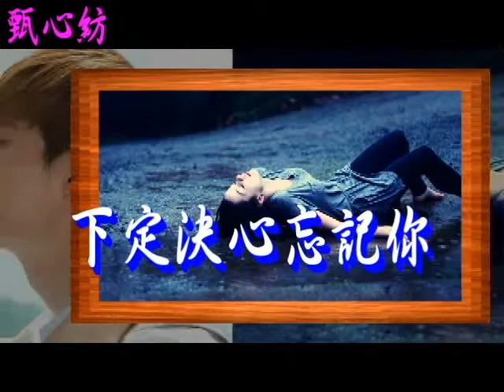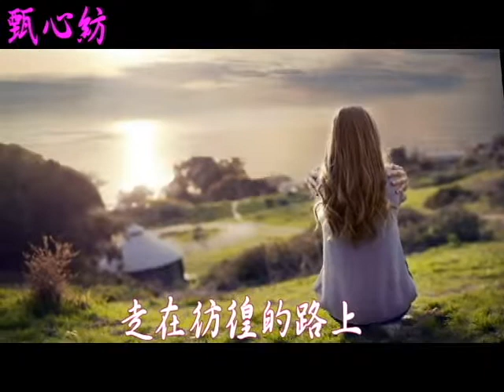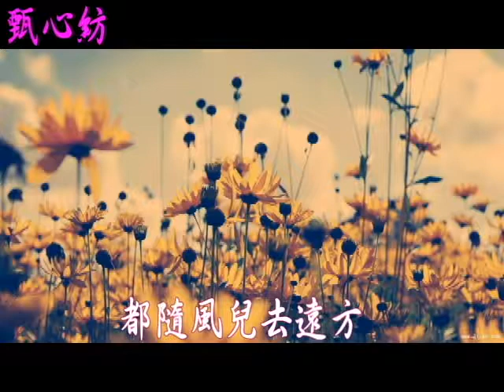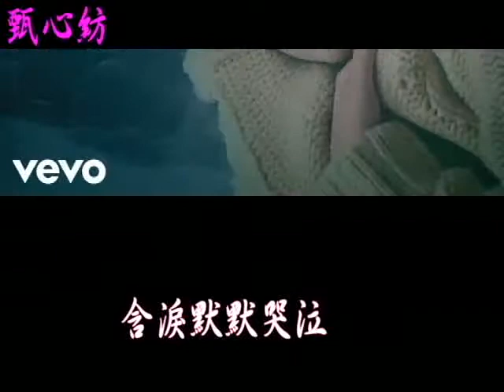甄心紡-下定決心忘記你